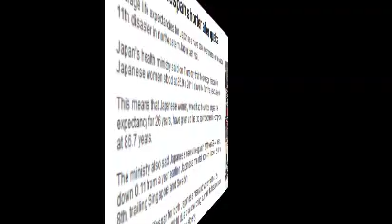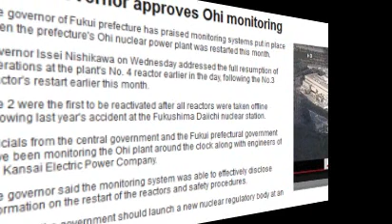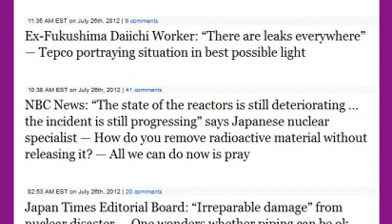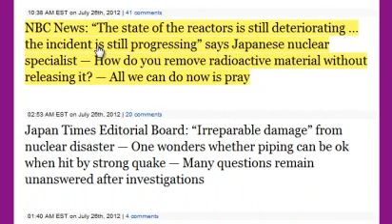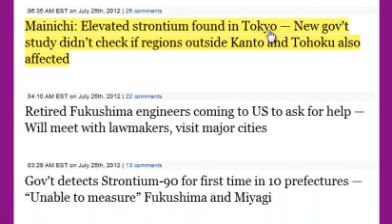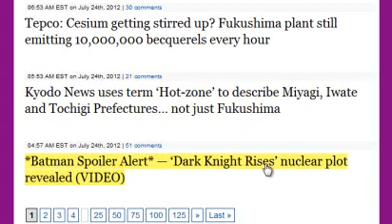Active Fault Lines Plague Japan's Nuclear Plants: Fukushima update 7/26/12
For those who speak Japanese, please use the google translator for any of the video descriptions, or press the CC button under the video for translation to your language.
日本語を話す人のために、ビデオの説明のいずれかのGoogleの翻訳を使用してください、または翻訳のためのビデオの下のCCボタンを押してください。
I use Google translation tool.
私はこのグーグルの翻訳ツールを使用します。

So many active Faults All around Japan... Today there were a lot brought to light (again).
Latest Headlines:

Just In: Corrosion confirmed at Japan nuke plant — Seawater flowed into reactor pressure vessel — Years before prospects will be known

NHK: International nuclear experts turning attention to Onagawa nuke plant — Intensity of 3/11 quake exceeded maximum limit (VIDEO)

Ex-Fukushima Daiichi Worker: "There are leaks everywhere" — Tepco portraying situation in best possible light

NBC News: "The state of the reactors is still deteriorating ... the incident is still progressing" says Japanese nuclear specialist — How do you remove radioactive material without releasing it? — All we can do now is pray

Japan Times Editorial Board: "Irreparable damage" from nuclear disaster — One wonders whether piping can be ok when hit by strong quake — Many questions remain unanswered after investigations

Video of Ex-Fukushima Chief: Reactor 3 debris flew into control room after explosion — Workers 'saints in hell' — "Thought he could have died"

Unit 2 water 10 times more radioactive than Unit 1 — 47,000,000 becquerels per liter in turbine room basement

'Quite Something': Extremely radioactive sample from Tokyo air filter — 150 times more uranium than expected — "This is from Fukushima" -Busby (VIDEO)

Cover: Nuclear Fishin' — High radiation levels in some Pacific seafood concerns university doctors (PHOTO)

Engineer/Activist: California reactor could shake itself to bits and lead to meltdown if restarted — Bathtub worth of radioactive water a day was leaking at San Onofre (AUDIO)

Kyodo: Cumulative radiation doses at Fukushima Daiichi increase 16-fold — Measures needed to reduce exposure

Mainichi: Elevated strontium found in Tokyo — New gov't study didn't check if regions outside Kanto and Tohoku also affected

Retired Fukushima engineers coming to US to ask for help — Will meet with lawmakers, visit major cities

Gov't detects Strontium-90 for first time in 10 prefectures — "Unable to measure" Fukushima and Miyagi

Gov't Probe: Quake may have created rupture in Fukushima reactor vessel which grew larger

Experts assuming Reactor 2 had cracked containment vessel that allowed releases directly from melted nuclear core — Radioactive plume was blown south (VIDEO)

Medicated worker intentionally lit fire that burned nuclear sub... Twice — Navy had blamed blaze on vacuum cleaner (VIDEO)

Asahi: Cables connected to Fukushima reactor thermometers "on verge of breaking" — "Plant still not out of the woods"

More cooling needed after Fukushima reactor heats up -Asahi

Tepco: Cesium getting stirred up? Fukushima plant still emitting 10,000,000 becquerels every hour

Kyodo News uses term 'Hot-zone' to describe Miyagi, Iwate and Tochigi Prefectures... not just Fukushima

*Batman Spoiler Alert* — 'Dark Knight Rises' nuclear plot revealed (VIDEO)